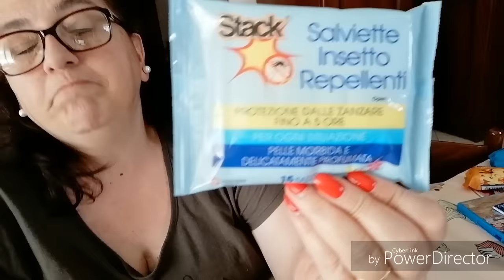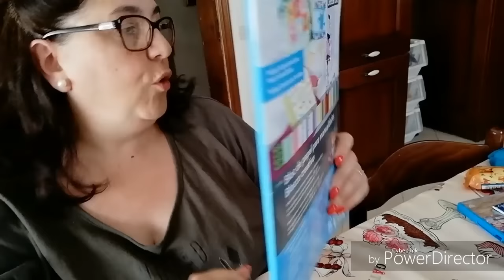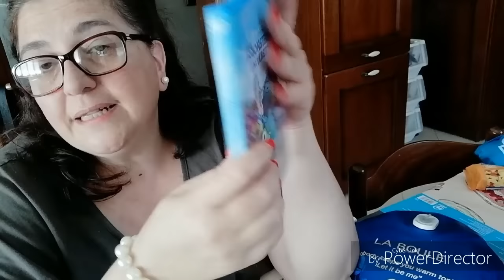Il blu in casa mia!